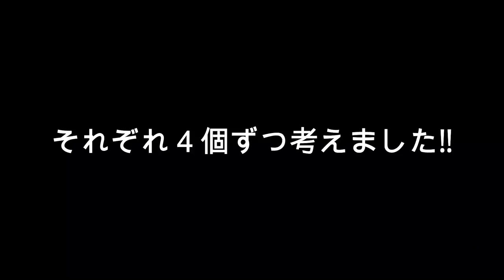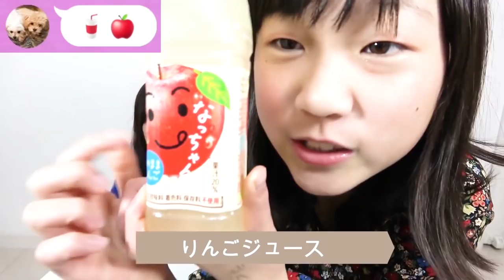【これ読める？】LINEの絵文字だけでお買い物できるのか？クイズの罰ゲームはどっちｗｗｗｗｗ(総集編)【しほりみチャンネル】